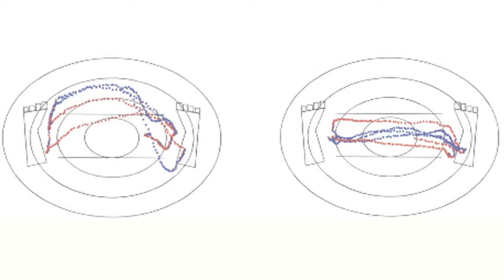Better Golf Through Fitness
Jed heads to the Grey Rock Golf Club to meet with his fitness instructors from Body Balance Austin. There, instructors take Jed through a rigorous training session that includes stretching, physical therapy, and core workouts. See the golf-specific exercise program that Jed takes, designed and tailored to improve your golf game in the short term and to protect your body in the long run.

To learn more about fitness in golf and to improve your game,